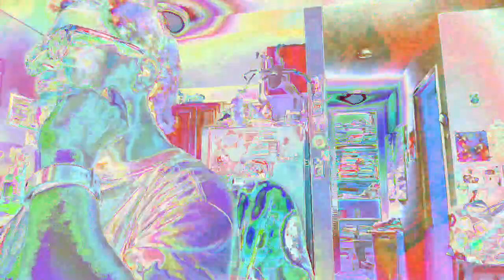[EPILEPSY WARNING] Movie 23 03 22 23h55m11s *Photosensitivity Warning*